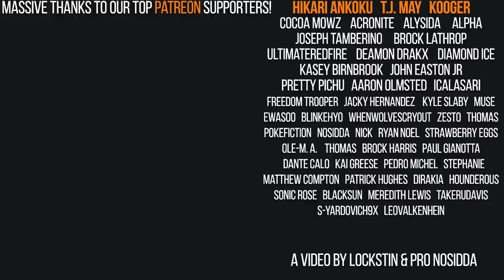What if Pokemon had THREE TYPES!? | Gnoggin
What if Pokemon had 3 types? Well it would mess up the meta, so there's that. Meaning in all likely hood Game Freak would never do such a thing, but it is fun to think about! Which already existing Pokemon would gain that third type? That's what were discussing today! What are some other Pokemon that you think I missed? Let me know down in the comments. :)

Additional Credits:
Editor: Pro Nossida:

Thumbnail Gyarados: theangryaron
Thumbnail Chesnaugt: Tails19950

In this video we discuss:
Charizard, Venomoth, The Alola forms of Geodude Graveler and Golem.